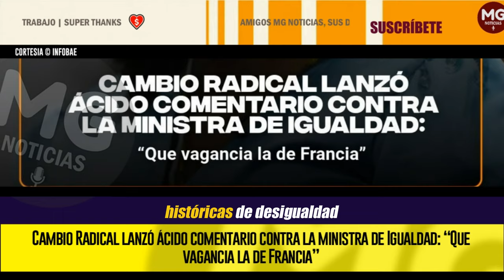“QUÉ VAGANCIA LA DE FRANCIA” 🔴 Cambio Radical lanzó ácido comentario contra la ministra de Igualdad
El partido Cambio Radical lanzó críticas severas hacia Francia Márquez, vicepresidencia de Colombia, y su gestión del Ministerio de la Igualdad, cuestionando la efectividad de sus acciones.
INFOBAE